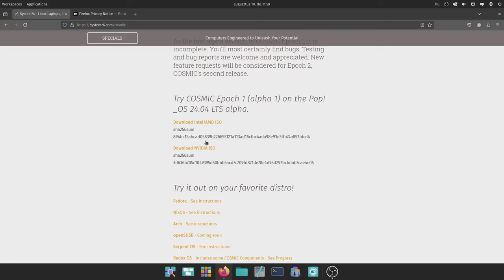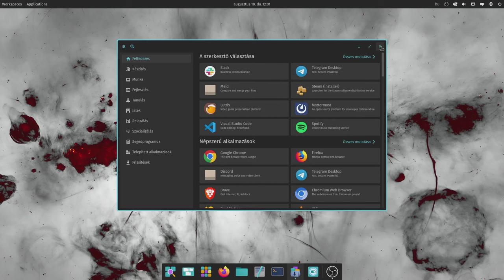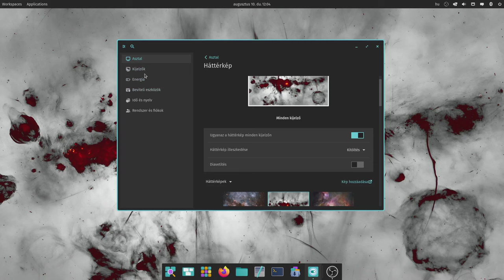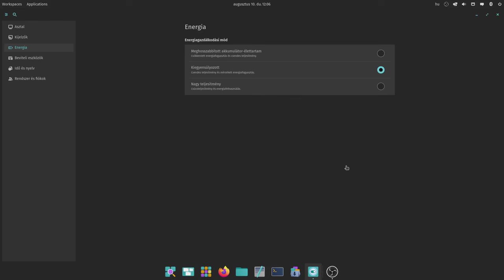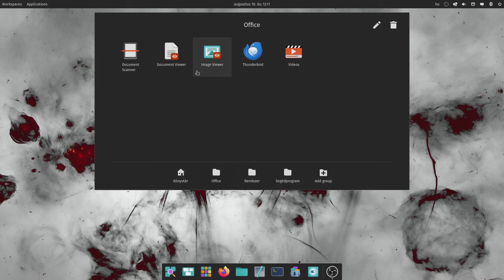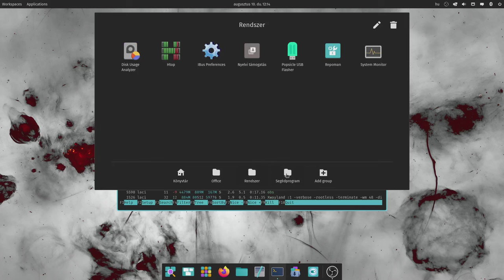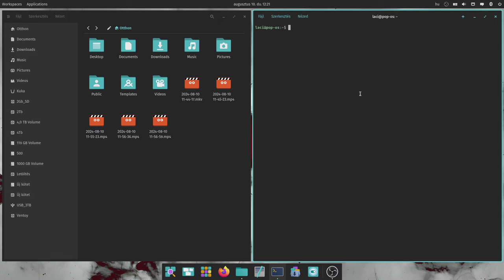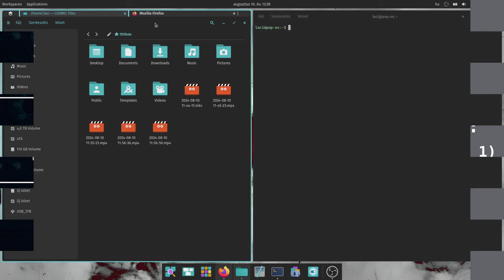PopOS Cosmic ablakkezelője - Alpha verzió teszt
A Pop!Os új felülete a Cosmic. Hosszú várakozás után megjelent az első hivatalos alpha teszt ISO. Ezt telepítettem, és próbáltam ki, hogy neked ne
kelljen.

Általános tapasztalat: jó lesz, ha kész lesz. Alapvető hibát nem, de sok apró hiányosságot még lehet tapasztalni. Napi munkára nem alkalmas, bár egy napig nyúztam és nagy problémám nem volt vele. A mögöttes Ubuntu LTS verzió adja a stabilitást, a Cosmic egyszerűsége miatt nagy hiba nem lehet.

Jó Linuxozást!